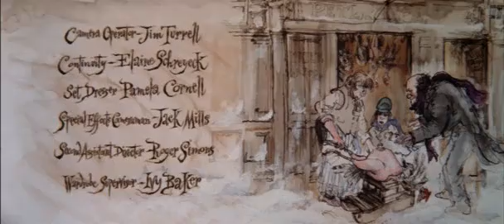Scrooge (1970) - Theme / Opening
British christmas movie from 1970